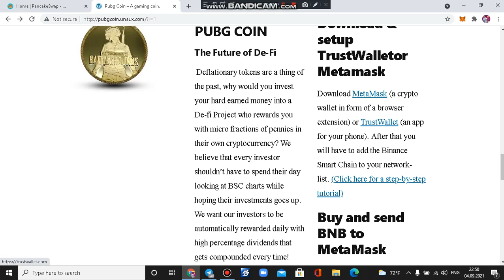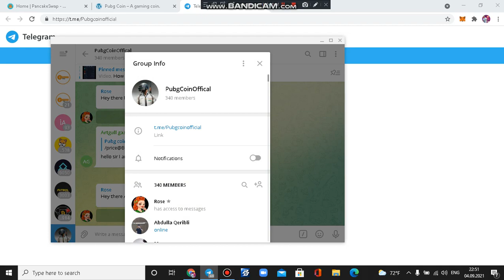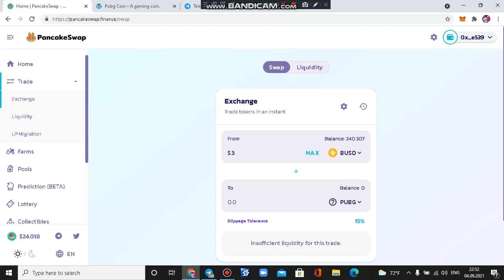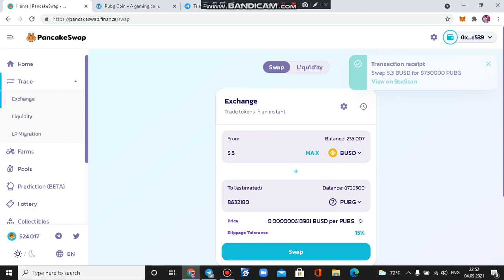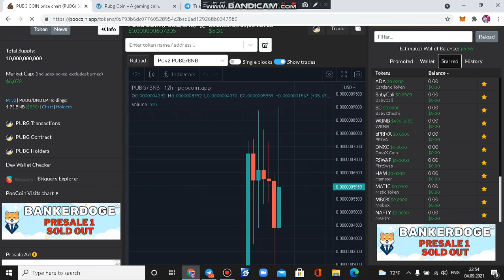PUBG COIN - AL VE 24 SAAT-dan Bir BNB Qazan ! Etrafli Melumat